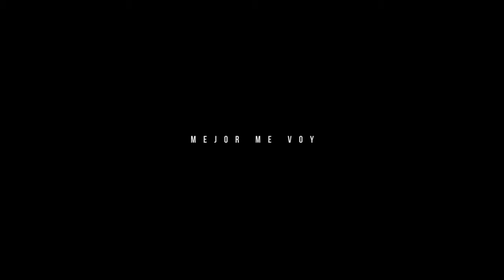Mejor Me Voy - Daniela Calvario | ¡Proximamente!